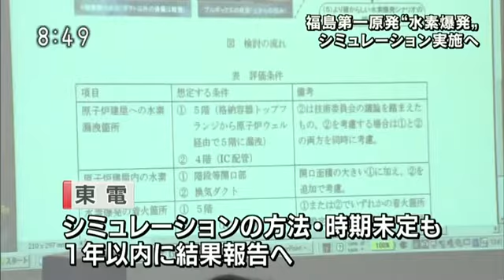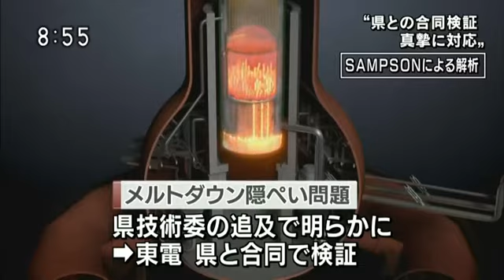20160825 東京電力 メルトダウン隠蔽問題について 新潟県に謝罪 福島原発検証を真摯に対応することを表明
東京電力は福島第一原発メルトダウンを５年も隠蔽していた問題について新潟県に謝罪した。そもそも柏崎刈羽原発再稼働に向けて東京電力は新潟県に働きかけていたが、新潟県が設置した技術委員会が東京電力の嘘を暴いた。新潟県は福島原発事故の検証なくして再稼働はありえないを固持！東京電力は、水素爆発の原因のシミレーションや合同検証を真摯に対応しなければいけない結果になった。尚、東電第３者委員会が提言した「官邸からの指示」（政権は民主党）についても検証の回答が必然となってきた。